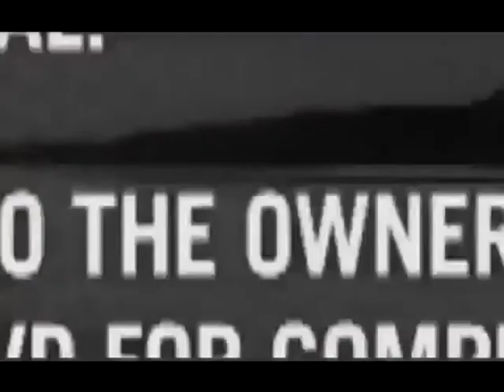Dodge Grand Caravan Santa Fe, NM | Dodge Service Santa Fe, NM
Melloy Dodge, located near Santa Fe, NM, is known for being the finest Dodge and Ram dealer in the state of New Mexico! Melloy Dodge has a huge selection of Dodge and Ram vehicles and great parts & service department! So come down to Melloy Dodge, in Albuquerque, NM, and see our entire inventory of beautiful Dodge and Rams yourself!